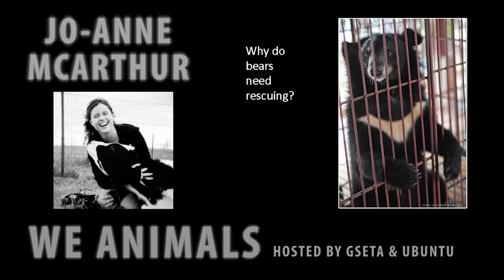We Animals by Jo-Anne McArthur (Part 3 of 5)